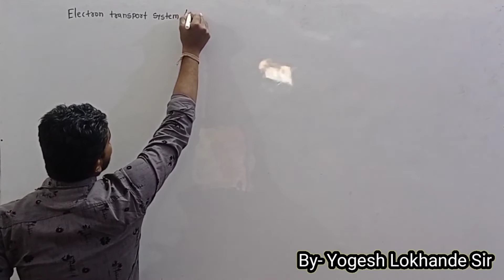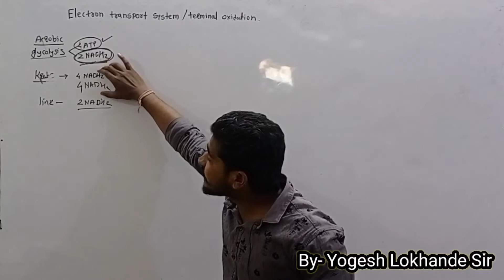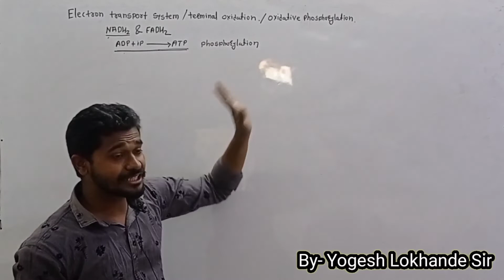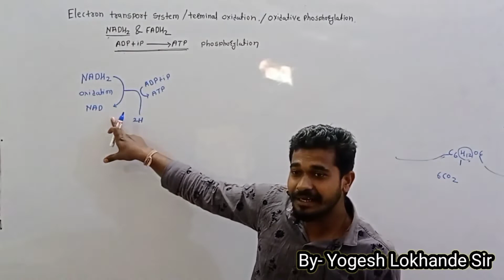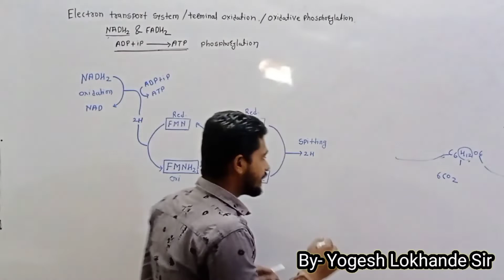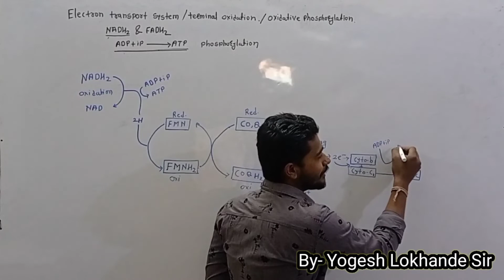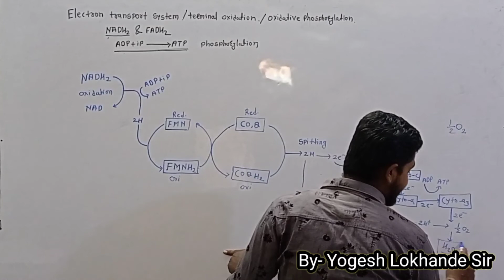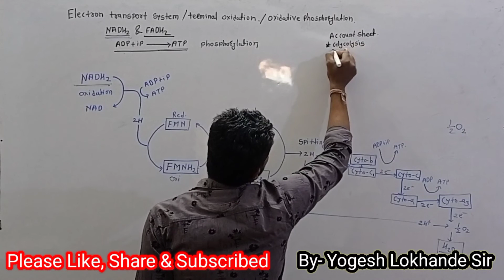Respiration:- Electron Transport System with Writing notes NEET, CET & Self notes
lecture:- 06

yogesh Lokhande Sir
【M.Sc Botany】

Winner Science Classes

Winner Institute of Biology